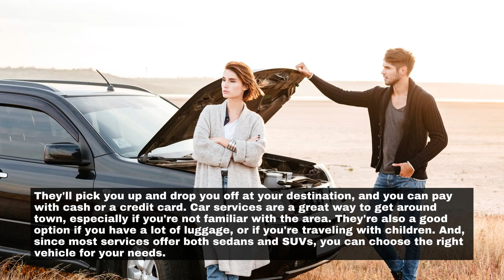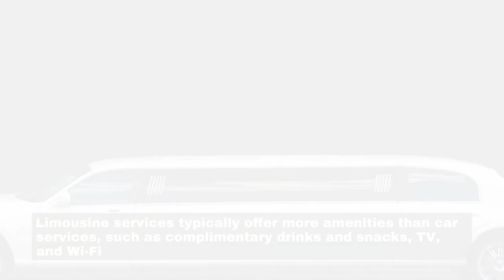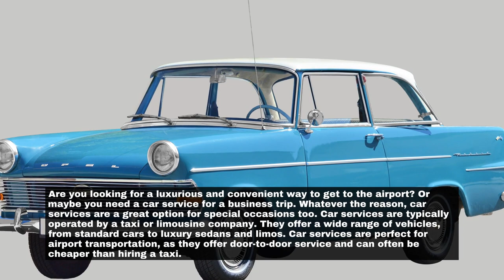Limousine Service New Jersey - The Difference Between A Car Service And A Limousine Service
00:00 - The Difference Between A Car Service And A Limousine Service
00:28 - A car service is a company that provides transportation services using a sedan or SUV
00:55 - A limousine service is a company that provides transportation services using a luxury vehicle, such as a stretch limousine
01:21 - Car services are typically less expensive than limousine services
01:45 - Limousine services typically offer more amenities than car services, such as complimentary drinks and snacks, TV, and Wi-Fi
02:08 - Car services are typically used for airport transportation, business travel, and special occasions
02:33 - Limousine services are typically used for weddings, proms, and other special occasions
02:58 - Summary
03:18 - Limousine Service New Jersey

The Difference Between A Car Service And A Limousine Service
When you need a ride, do you want to call a car service or a limousine service? What's the difference? Is one better than the other? In this blog post, we'll explore the differences between car services and limousine services so you can make the best decision for your needs.

A car service is a company that provides transportation services using a sedan or SUV
A car service can provide a great way to get around town, especially if you don't have your own car. Services like Uber and Lyft have made it easy to find a ride, and there are plenty of other car services available in most cities.

A limousine service is a company that provides transportation services using a luxury vehicle, such as a stretch limousine
There are many reasons to use a limousine service.

Car services are typically less expensive than limousine services
When it comes to choosing a car service for your event, you may be wondering if a car service is cheaper than a limousine service. The answer is typical yes - car services are less expensive than limousine services. There are several reasons for this. First, car services typically have fewer amenities than limousine services.

Limousine services typically offer more amenities than car services, such as complimentary drinks and snacks, TV, and Wi-Fi
When you're looking to make a special occasion even more special, hiring a limousine service is always a great option. Limousines offer more amenities than car services, such as complimentary drinks and snacks, TV, and Wi-Fi. This means that you can relax and enjoy your ride in comfort and style.

Car services are typically used for airport transportation, business travel, and special occasions
Are you looking for a luxurious and convenient way to get to the airport? Or maybe you need a car service for a business trip. Whatever the reason, car services are a great option for special occasions too.

Limousine services are typically used for weddings, proms, and other special occasions
When planning a special occasion, choosing the right transportation is essential. A limousine service can provide an elegant and luxurious experience for weddings, proms, and other events. A limousine can accommodate a large group of people, making it the perfect choice for large groups. They come in a variety of sizes, so you can find one that fits your needs. They also come with a variety of amenities, such as a wet bar, DVD player, and music system. If you're looking for a luxurious way to get around town, consider hiring a limousine service. They'll take care of all the details, so you can relax and enjoy your special event.

Summary
A car service is a business that provides transportation by car. A limousine service is a business that provides transportation by limousine. The main difference between the two is that a limousine is typically more luxurious and expensive than a car. In addition, a car service is typically less formal than a limousine service. A car service is a business that provides transportation by car. A typical car service will pick you up at your home or office and take you to your destination. Some car services also offer other transportation options, such as airport shuttle services.